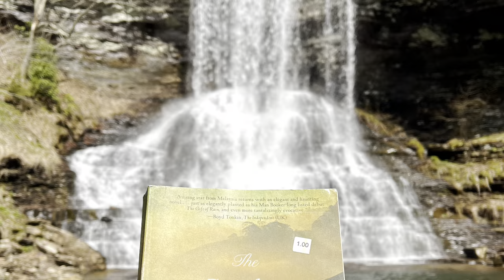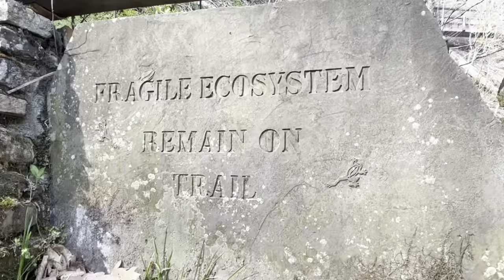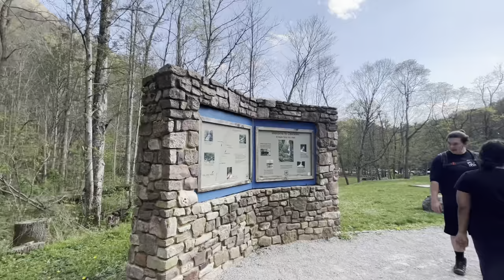Cascade Falls Hiking Experience | OCVT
Relax, make yourself cozy, and come with me to the wilderness once again. Just a week after my Angel's Rest hike, I was lined up for another trip with OCVT (Outdoor Club at Virginia Tech) to Cascade Falls in the nearby Giles county. I met the cohort on the VT campus around 1 PM and after a quick little introduction, we were off to the trailhead in our respective cars.

The sun was shining overhead which put the weather slightly on the hotter side and I quickly realized that I was not appropriately dressed up for this hike. What appeared as a seemingly normal start quickly turned into a breath-stealing hike with its uneven rocky terrains and uphill climbs. With the difficulty of hike ramping up and the task of documenting the journey with two cameras alongside the heat definitely started taking a toll on me.

What more was that we essentially completed this hike more like a sprint than a marathon (which is not advisable at all). At one point, I almost felt like fainting but fortunately, the cold water stream was running nearby so I was able to pull myself back. I washed my face, drank some water (again not advisable considerable you just were prowling in the heat), and infused some energy in me because oh boy, I needed it. The endpoint was nowhere near in sight and we were hiking for longer than I had initially expected. This had now surpassed my previous hike in terms of difficulty.

Well, finally we were there at the landmark Cascade falls. Surprisingly, there were a significant number of people around. I don't know if they made the same journey or took the other easier route (our return way). The water was absolutely freezing but that didn't stop some to get into their swimsuits and take a dip. Tiny water sprays at the foot of the falls and the cold air of the surrounding gave us a much-needed relaxation. After a little bit of frolicking around, a mandatory photoshoot session, and a little chitter-chatter, we were off on our return way.

Compared to our ascend, getting back was a breeze this time because the land remained flat, smooth, and a gradual descent in elevation throughout. Now was the time to lose ourselves among sky-high trees and the tranquility that reigned. After a while, we were grazing the gravel road of the trailhead once again. This trip was certainly one for the books. But that's not where it ends because the golden hour was on its way and the whole area glistened with the brilliance of soothing sunlight.

Thank you for coming along with me on this journey!